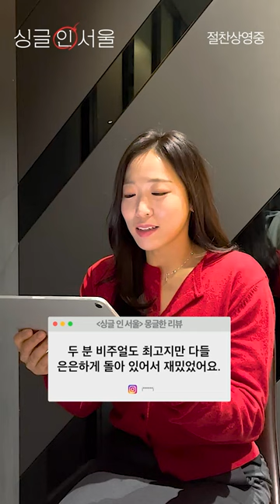[싱글 인 서울] 영화보고 앓고 있는 거 딱 들킴;;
배우가 직접 읽어주는 싱글인서울 리뷰📝
달달함에 녹아 허우적거리고 있는 그 사람, 바로 저에요...

"지나칠 수 없는 마성의 로맨스 영화"
 [싱글 인 서울 지금 바로 극장에서 만나요👋